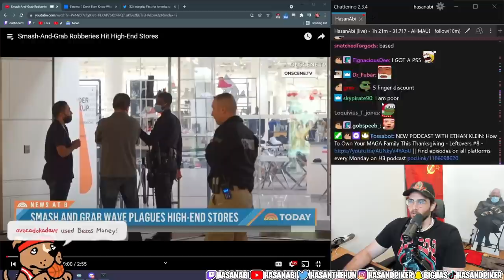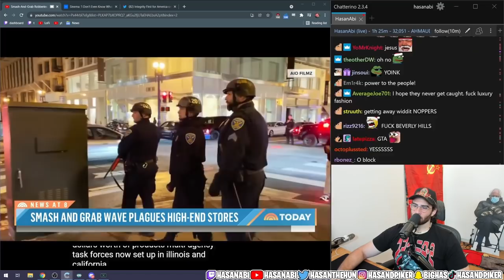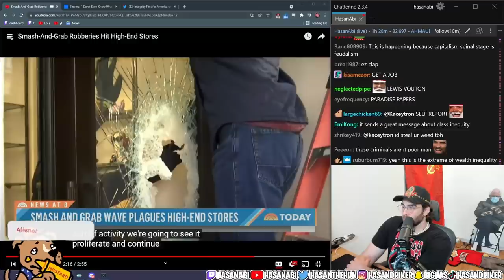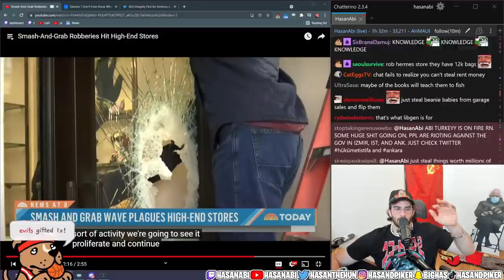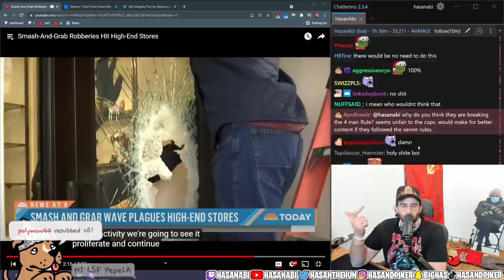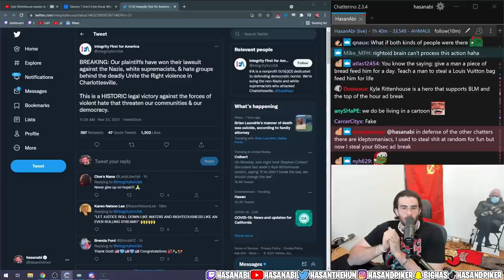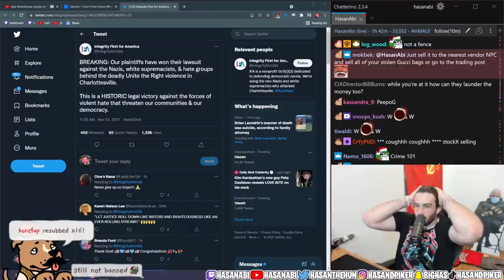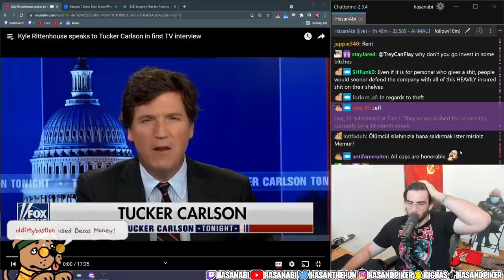HasanAbi reacts to Smash-And-Grab Robberies Hit HIGH-END Stores | TODAY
Following a dramatic rise of robbies by organized thieves, cities have implemented police procedures to try to catch and disarm these swift mob robberies that have occurred in cities like Los Angeles, Chicago and San Francisco.  Hasan explains how necessities can lead to these types of crimes and argues with chat.  He always explains how violence and theft inherently are the same.

Police in several cities around the country are investigating a string of brazen robberies apparently pulled off by organized thieves. The smash-and-grab thefts in Los Angeles, Chicago and the Bay Area are taking place at high-end retailers like Nordstrom and Bloomingdale